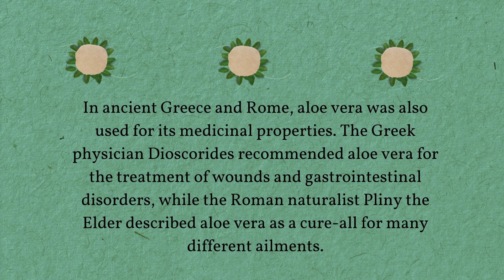kdp book trailer...miracle of aloe vera ..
While aloe vera is generally safe when used in moderation, it can cause allergic reactions in some individuals and interact with certain medications.
Overconsumption can also lead to adverse effects, such as diarrhea and dehydration. Pregnant and breastfeeding women should also avoid using aloe vera.